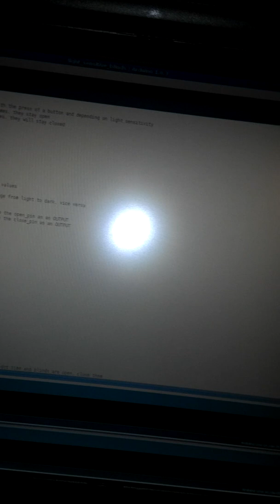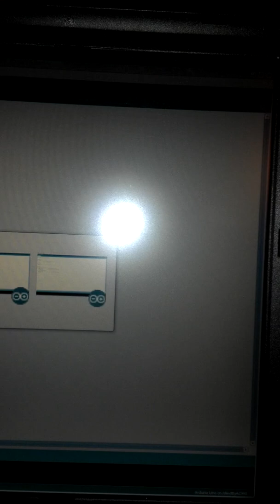Automated Window Blinds with Arduino [Not Ugly]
I successfully converted existing blinds in my house to automated blinds with many features for about $35-40. The blinds themselves cost about $35-40. So all in all this is a cheap upgrade for what you get.

What my blinds do (aka what sensors does it have). My window blinds will:

- Open when it's day light, and close when the sun goes down. This is accomplished EASILY with a $1 Light Dependent Resistor.
- Will close partially when it's a very hot day. Accomplished by a $1 Thermal sensor model TMP36.
- Open or close blinds to any degree I wish using my logitech harmony remote (or any remote), accomplished by an IR Receiver for $1.
- Open "manually" but waving hand near top of blind using a IR motion sensor

Parts List:
10k resistor
TMP36
photocell / Light Dependent Resistor
38Khz IR detector
Servo
Arduino UNO or preferably Arduino Pro Mini 5V
Some wires

There's about 20 video no youtube showing different attempts to accomplish the same thing. Apparently I'm the only one to make it self contained and not ugly... I'm not bragging because it really wasnt that hard, I'm just very very confused.